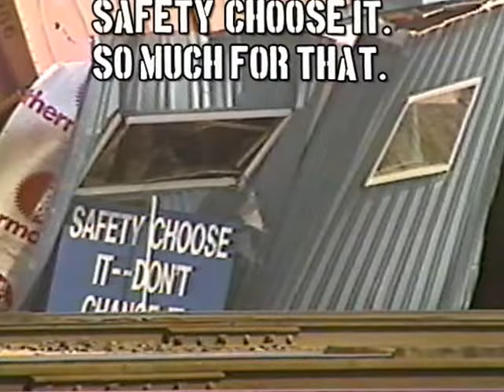Massive Train Derailment! Caught on film!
In 1994 we were filming trains and caught a massive derailment AS IT HAPPENED!!!